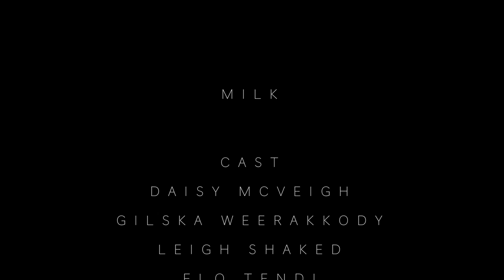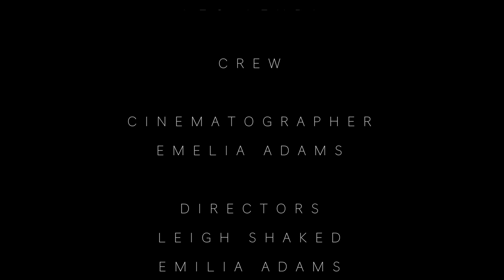Milk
Year 11 Media GCSE Coursework:

Milk by Sea Oleena

Directed by Daisy McVeigh, Emelia Adams, Leigh Shaked and Gilska Weerakkody

We don't claim ownership on any of the music used.